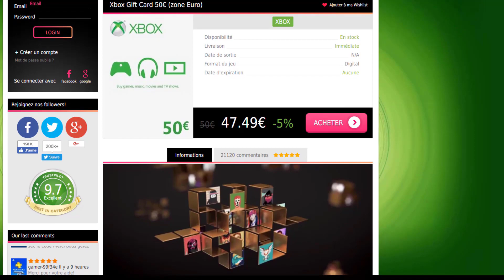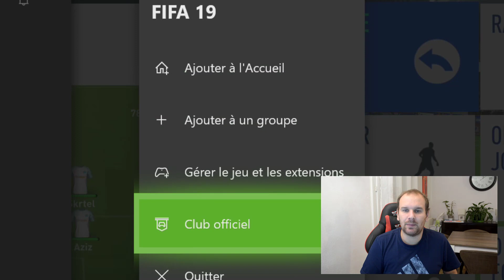FIFA 19 - DCE/SBC HYBRIDE LIGUE A SEULEMENT 20 000 CRÉDITS !!!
▶ Tu veux être un sponsor et avoir des avantages VIP il suffit d'aller
▶ Tu souhaites des points fifa moins cher sur PC ? Va sur instant gaming

Aujourd'hui je vous propose une vidéo FIFA19 ! Je vous propose la solution la moins cher possible pour le sbc/dce Hybride Ligue sur FUT19 !!!